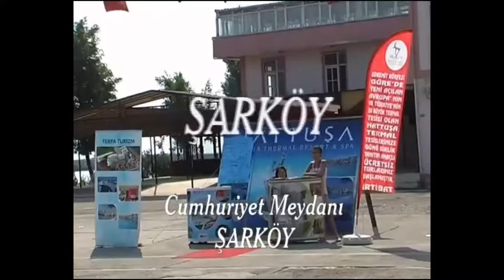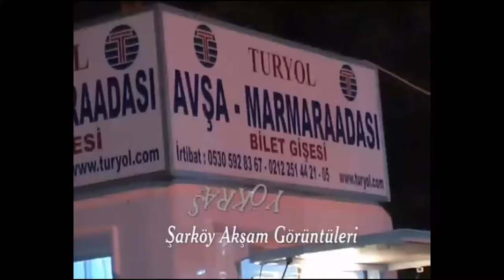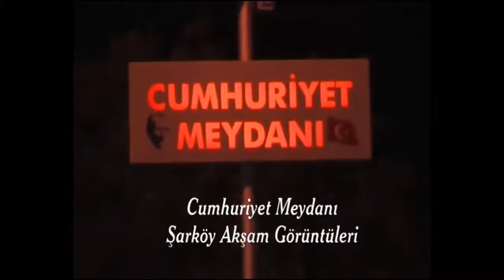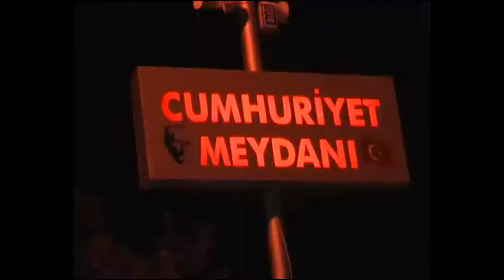Marmaranin Bodrumu şarköy 2011 Yılı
Şarköy Caddeleri Ve Sokakları